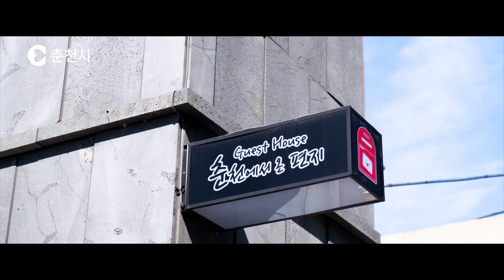[춘천사랑 아주 짧은 영화제 공모전] 춘천7일간의 만남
[춘천사랑 아주 짧은 영화제 공모전] 춘천 7일간의 만남

힐링브랜딩!
정신적, 신체척 상태가 회복되는 것이 치유라고 합니다.
행복한 일상을 바탕으로 힐링 할 수 있도록 영상을 제작하였습니다.
Healing is the restoration of mental and physical condition.
We made a video to help you heal based on a happy everyday life.

모두 건강 하세요!!
All be healthy !!

ℹ️ Information
* Music

▶  All Made by SKYSCENT Directed. Created. Written. Edited.